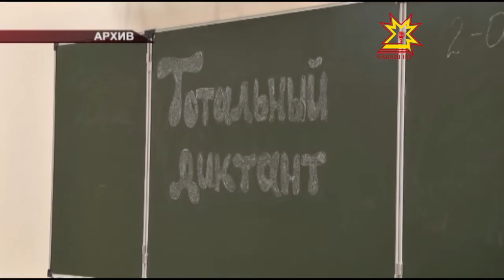Тотальный диктант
16 апреля пройдет международная акция по проверке грамотности Тотальный диктант-2016. Почти 150 тысяч человек в  этот день сядут за парты и проверят свои  языковые знания.